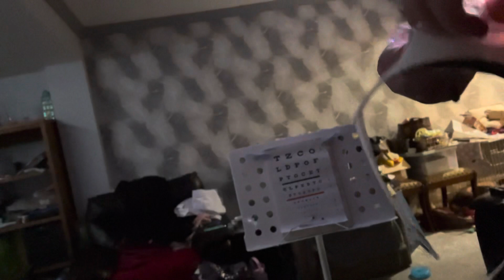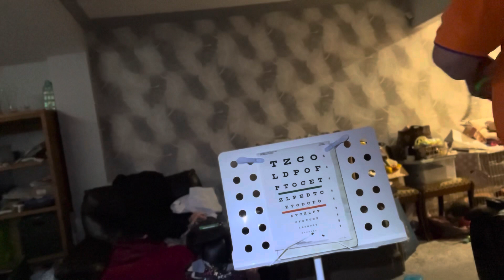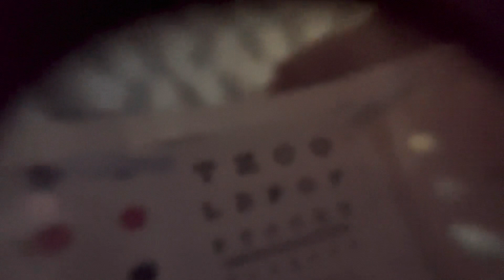ASMR Measuring focal length of different powered magnification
ASMR illuminated magnifiers measurement to determine focal length